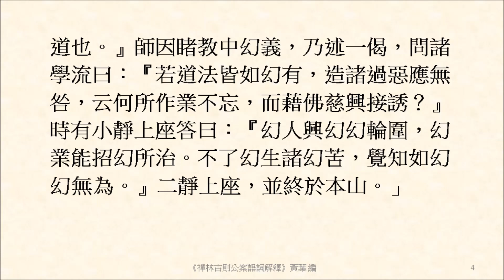究得徹底，所知心還測度得及否